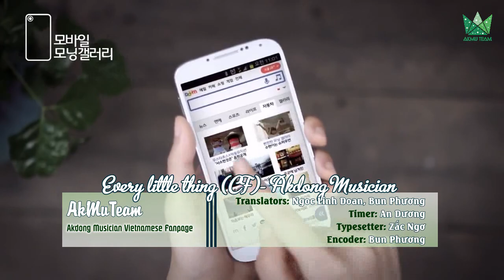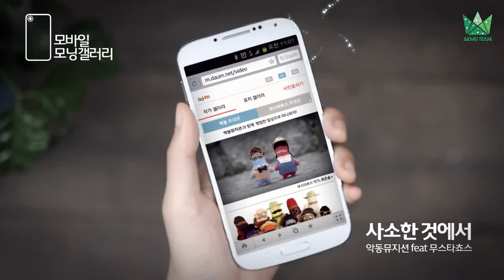[Vietsub+Kara][AkMuTeam] Every Little Thing CF - Akdong Musician x MUSTACHOS by DaumMobile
Vietsub by AkMu Team @ Akdong Musician Vietnam Fanpage